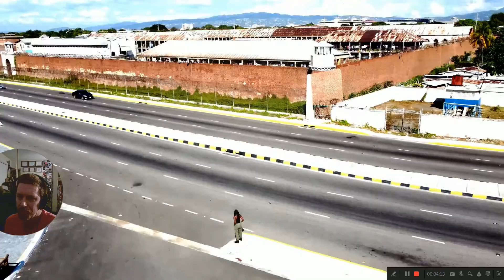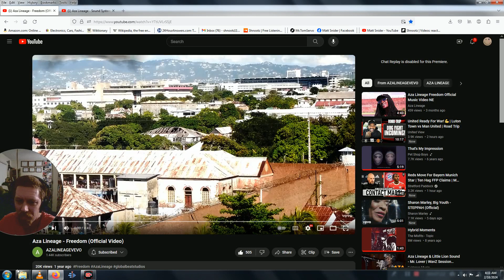Shnootz - Video Reaction (Aza Lineage - Freedom)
What's up, people! I'm back with another reggae music-video reaction (indeed, this batch is something I've wanted to do for a little while, so bear with me and we'll be back to regular audio reactions and deep-dives tomorrow, I promise), and this time we listen to another beautiful song and video from awesome artist Aza Lineage, specifically her "Freedom" song from a little over a year ago. So join me as we listen to more inspiring music from Aza. Cheers!

Also I run a Patreon featuring extra content of different types, so anyone interested in supporting what we do here on YouTube and getting early-access to video-watchalongs and reactions blocked on YouTube, as well as behind-the-scenes videos, video-reactions, and blooper-reels from my videos, can go